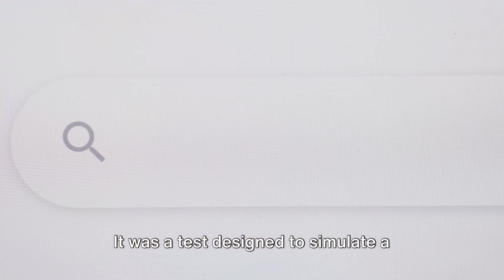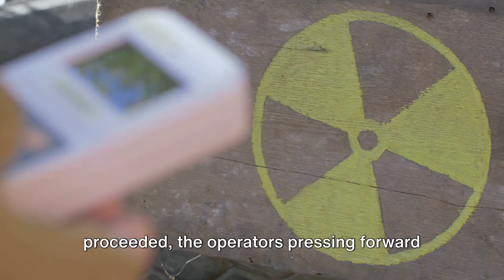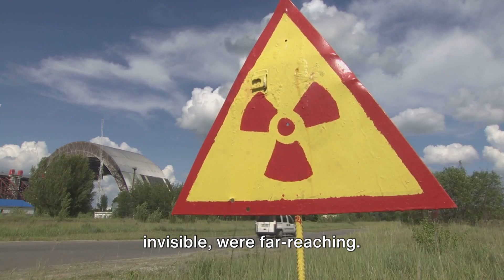The Chernobyl Disaster: Nuclear Catastrophe and Its Aftermath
In the heart of the Chernobyl Nuclear Power Plant, a catastrophic event unfolded on April 26, 1986, marking one of the worst nuclear disasters in history. The Chernobyl disaster, a grim chapter etched in time, illustrates the perilous nature of nuclear power when human error and technological flaws converge. This nuclear catastrophe led to the release of massive amounts of radioactive materials into the environment, showcasing the devastating impact of nuclear disasters.

The Chernobyl nuclear disaster was not just a nuclear reactor disaster; it was a stark reminder of the potential for destruction that lies in harnessing nuclear energy. The aftermath of the disaster saw the once-thriving region around the Chernobyl Nuclear Power Plant turn into a desolate exclusion zone, a poignant testament to the event's long-lasting effects. Documentaries, such as the acclaimed Chernobyl HBO series, have played a pivotal role in bringing the harrowing details of the disaster and its aftermath to the forefront of public consciousness.

The disaster also highlighted the need for stringent safety protocols in nuclear power plants worldwide, leading to significant advancements in nuclear safety measures. Despite the advancements, the Chernobyl disaster remains a critical study subject for those analyzing nuclear accidents and their fallout. It serves as a somber reminder of the potential consequences of nuclear disasters, echoing the need for vigilance and responsibility in the realm of nuclear energy.